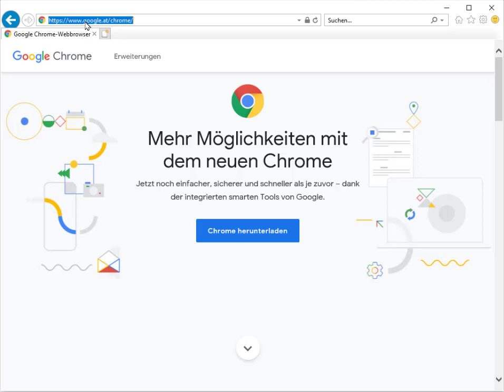Google Chrome installieren